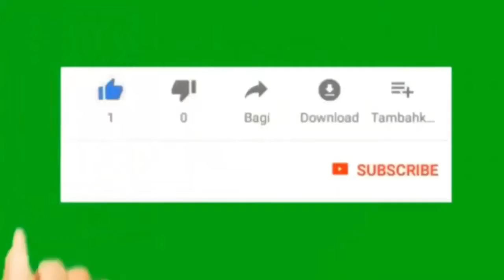Funny baby playing with animals - funny pet videos #4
1. Funniest and Cutest Babies Videos Compilation

2. Funniest and Cutest Babies Videos Compilation

3. Baby and Cat Fun and Cute - Funny Baby Video

4. Funny Baby Videos Playing Funny Pet Videos